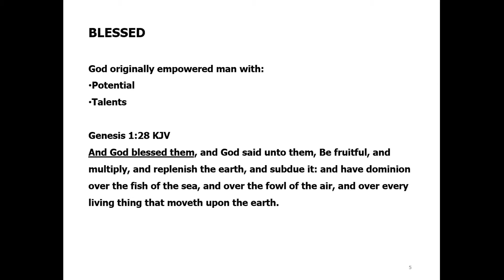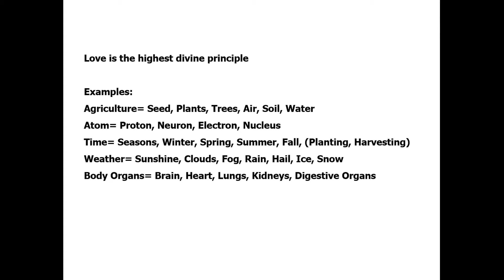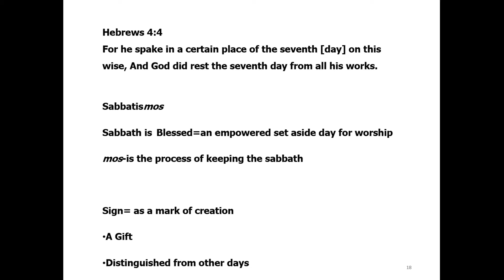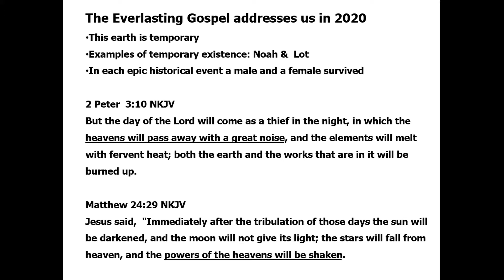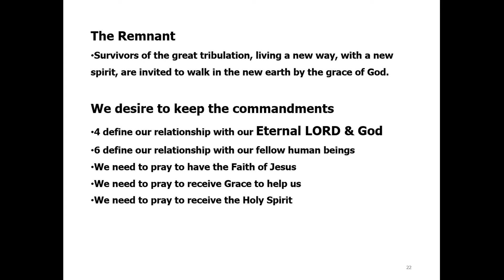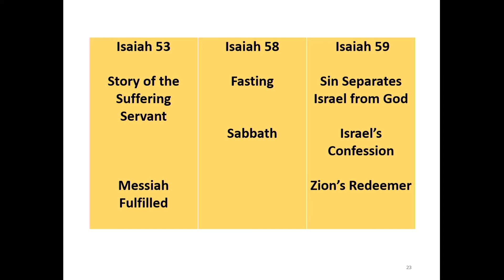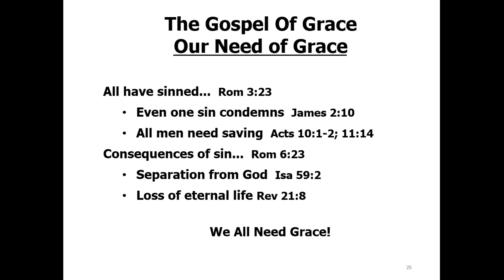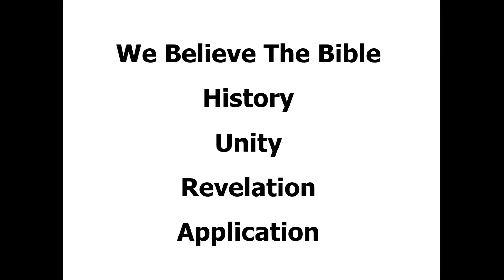Grace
Bert Falls - July 11, 2020